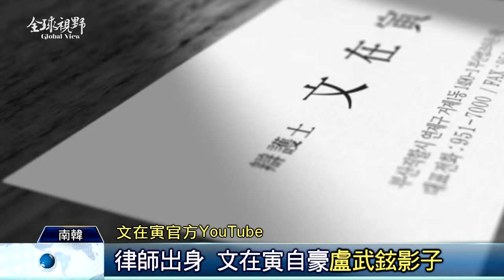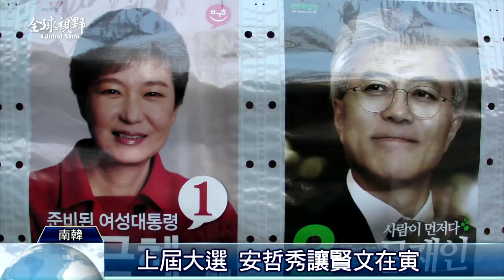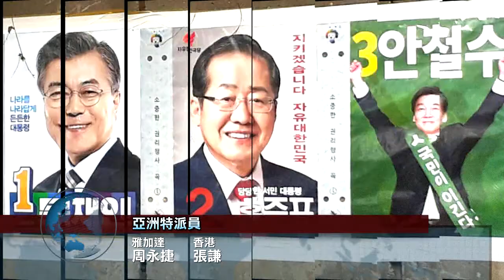全球視野2197集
2017/05/02 全球視野2197集歡迎收看中央社全球視野，我是黃嘉華[南韓5/9總統大選 兩強相爭][強化新南向 菲代表處設投資窗口][日派出雲號 首度實施護美任務][勞動節洛城勞工上街 兼罵川普]感謝您的收看，我們在華視新聞資訊台和中央社網站都有播出，我是黃嘉華，我們再會。